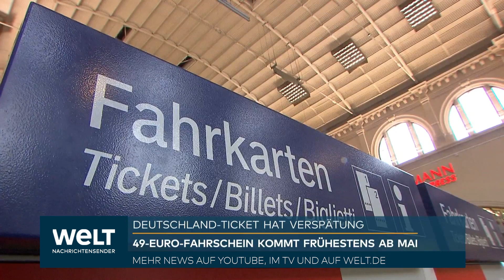CHAOS BEI DER DEUTSCHAN BAHN: Deutschlandticket wohl erst ab Mai – Finanzierung immer noch unklar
Der Verband Deutscher Verkehrsunternehmen sieht die Finanzierung des geplanten Deutschland-Tickets im Nah- und Regionalverkehr als nicht vollständig geklärt an. Hauptgeschäftsführer Oliver Wolff vor Beratungen der Verkehrsminister von Bund und Ländern: "Je länger Bund und Länder diese Frage offen lassen, desto später kann das Ticket eingeführt werden. Dies darf niemanden verwundern, denn darauf weisen wir seit Monaten hin. Eine Einführung des Tickets zum 1. Mai erscheint uns nach aktueller Einschätzung der politischen Prozesse als realistisch."

Verkehrsunternehmen und -verbünde setzten allerdings alles daran, das Deutschland-Ticket so schnell wie möglich einzuführen. "Wer uns Taktieren oder Verzögerung vorwirft, sollte sich zunächst mal mit den Strukturen der ÖPNV-Finanzierung und der wirtschaftlichen Situation unserer Unternehmen auseinandersetzen: ÖPNV-Tarife müssen in Deutschland genehmigt werden. Und keine zuständige Behörde wird einen Tarif genehmigen, dessen Gegenfinanzierung in Teilen unklar ist", sagte Wolff.

Zudem liege das Risiko eines höheren Verlustes, der über die zwischen Bund und Ländern vereinbarten drei Milliarden Euro hinaus gehe, aktuell komplett bei den Verkehrsunternehmen. "Das geht nicht, denn die Unternehmen stehen wirtschaftlich bereits vielfach mit dem Rücken zur Wand. Allein die monatliche Kündbarkeit des Deutschland-Tickets führt zu erheblichen zusätzlichen Einnahmenrisiken. Die Bundesregierung kann dieses wirtschaftliche Risiko nicht komplett auf unsere Branche verlagern", so Wolff. "Wir brauchen die eindeutige politische Entscheidung, dass der komplette Einnahmeverlust, der durch das Deutschland-Ticket entsteht, auch tatsächlich von Bund und Ländern ausgeglichen wird."